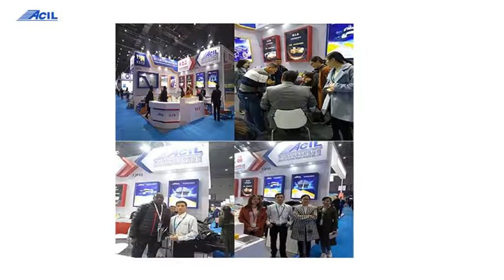5387644110 5387544110 Toyota ISIS 07 09 Fender Liner Manufacturer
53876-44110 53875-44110 Toyota ISIS 07 09 Fender Liner Manufacturer